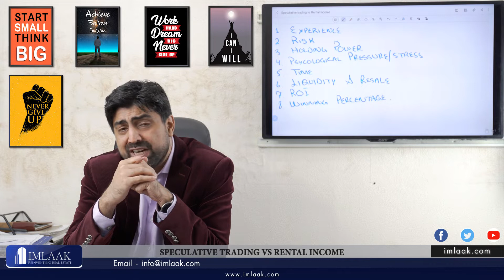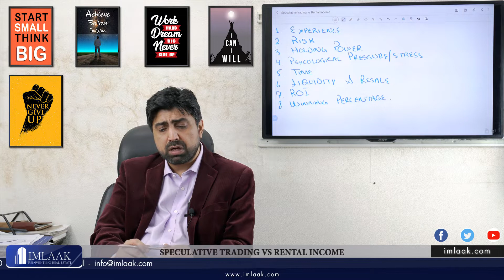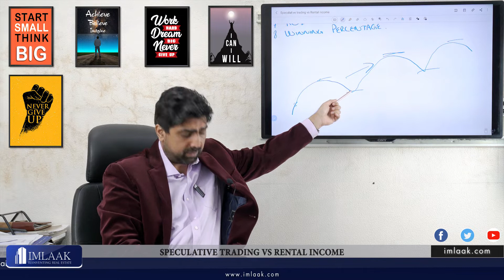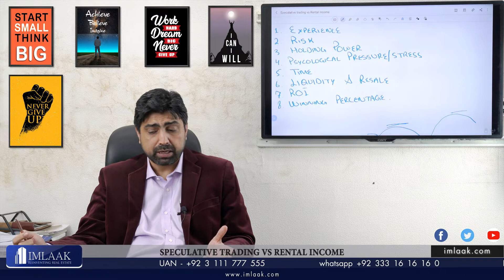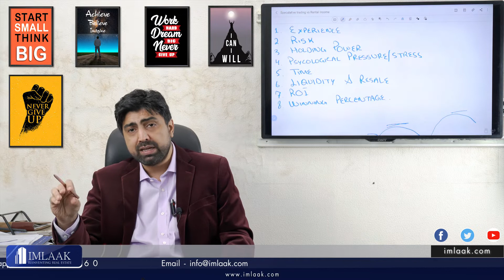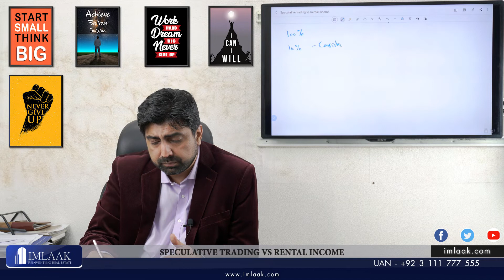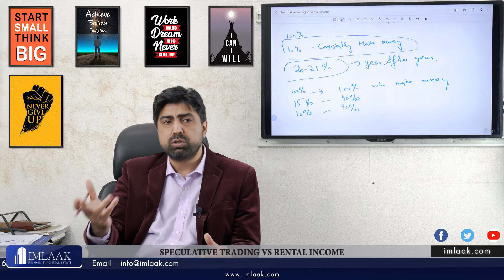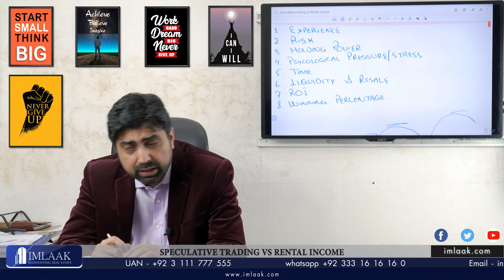Speculative trading vs Rental investments | Which is the right kind of investment for you?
Rental income and speculative trading are both different tools to achieve your objectives in real estate investments. Imlaak's one-crore challenge specifically revolves around speculative trading and on the other hand, we have rental income which has proven to multiply your investments over the years. So how do both of these fare with each other and which is the right kind of investment for you?